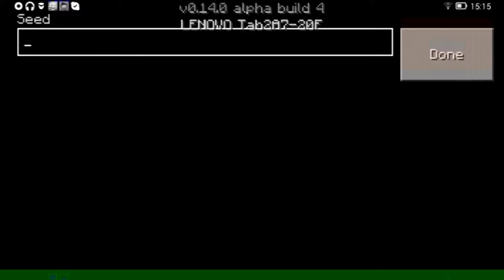MCPE seed: 2 villages, mineshaft and stronghold! [OMFG SEED!!!]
Hello :)
I have new seed for you! OMFG-Hello! CRAZY! :D

Song: OMFG-Hello
:D